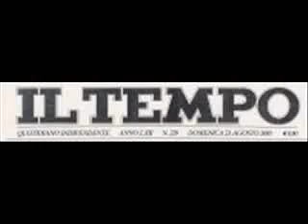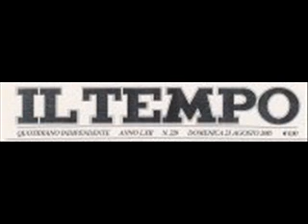ALBERTO DI MAJO_ FRANCESCO GESUALDI RADIO IES DALLE 10 ALLE 12 PT 1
ALBERTO DI MAJO (RESP. PAGINE POLITICHE DE IL TEMPO)  FRANCESCO GESUALDI RADIO IES DALLE 10 ALLE 12